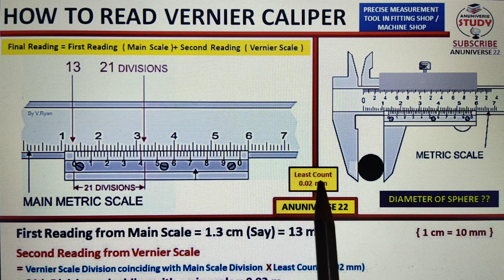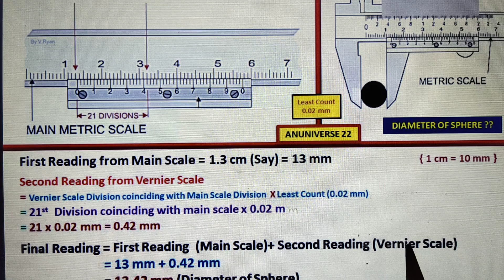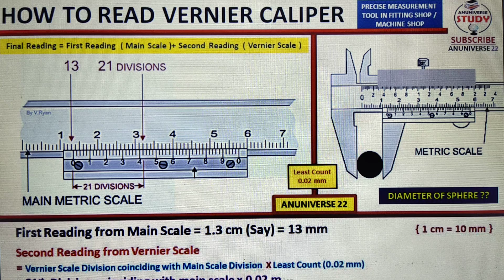How to read Vernier Caliper